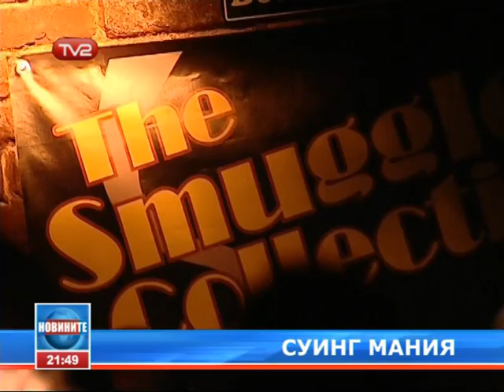Swing Night on TV2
The Smugglers Collective and Swing Night @ Stroeja on TV2